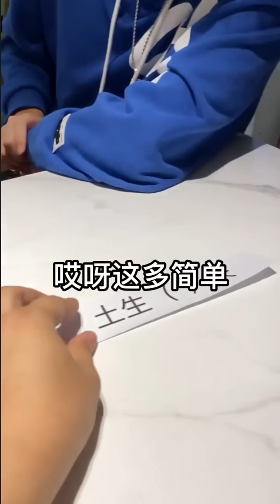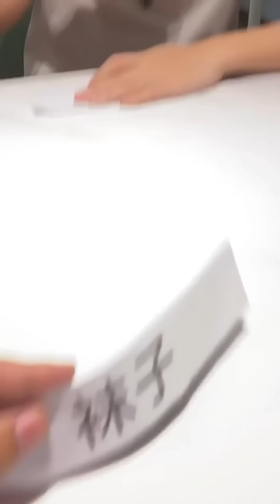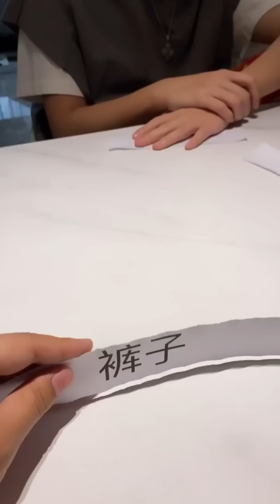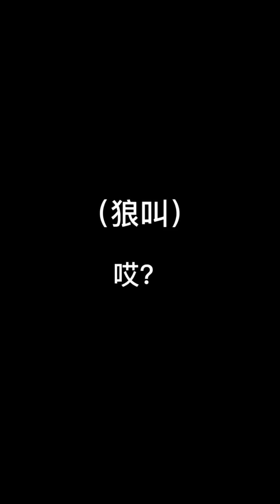峻宁峻宁：有俩“传销头子”朋友，被卖了还在帮他们数钱！搞笑